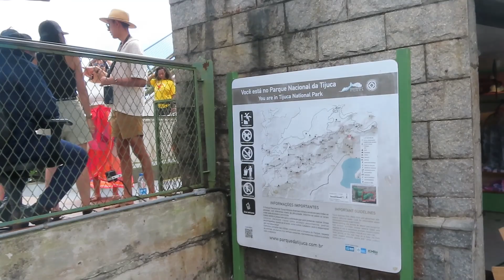I Met Christ!! The Redeemer in Rio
Join me as I continue my quest through Brazil, Christ Redeemer is a must if you visit this beautiful city!!